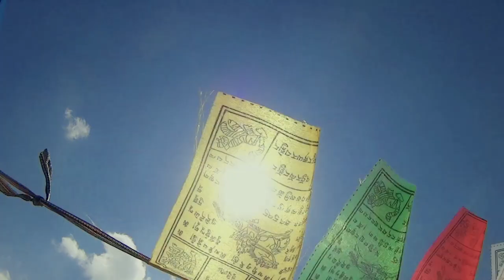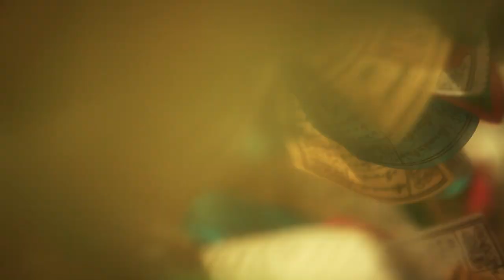ทัวร์ริ่งชาวไทย ปั่นไปแชงกรีล่า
ทัวร์ริ่งชาวไทย ปั่นไปแชงกรีล่า touring shangri-la ดีไม่ไปตอน 8

EP-08 แชงกรีล่า
พิกัด ระหว่างทาง ไปเฟยไหลซื่อ

Hello/No/Let'sGo made in shangri-la
6 หนุ่มแบ็คแพ็คเกอร์ พาเที่ยวแชงกรีล่า ดินแดนในฝัน